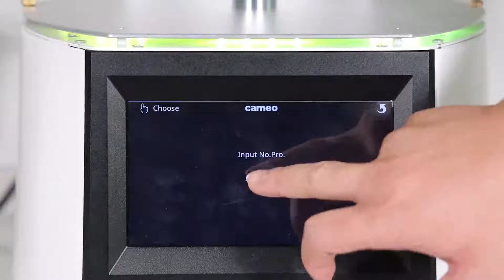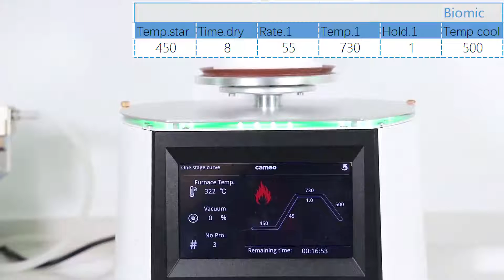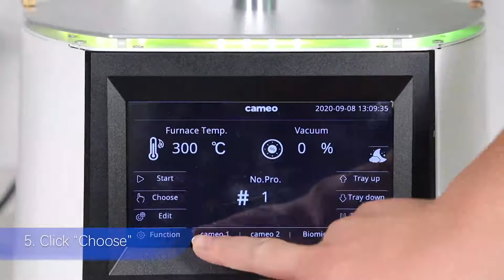CFP-100:5 Curve sintering guidance